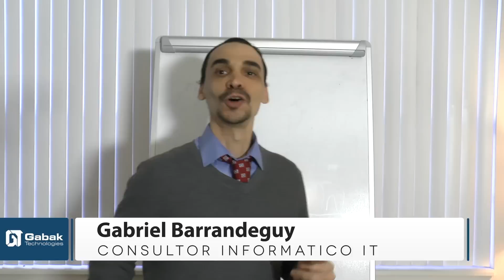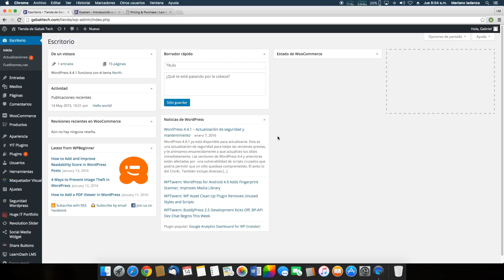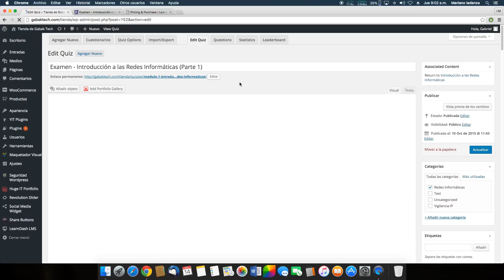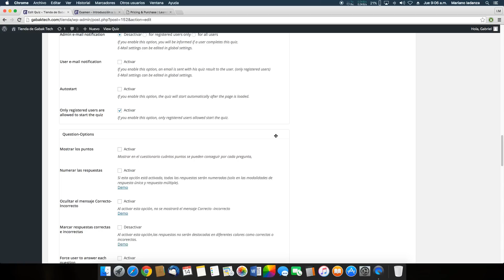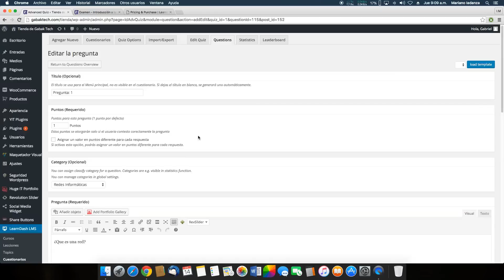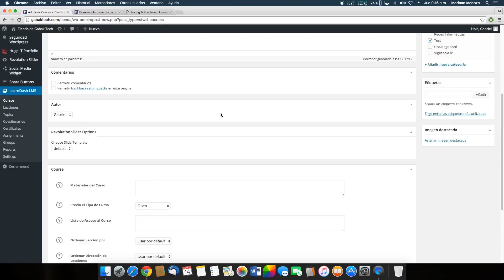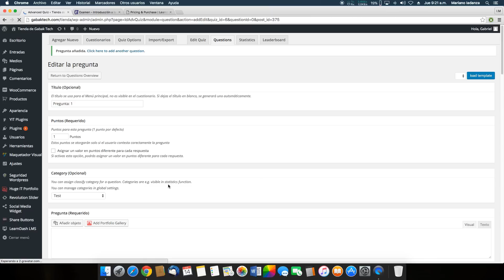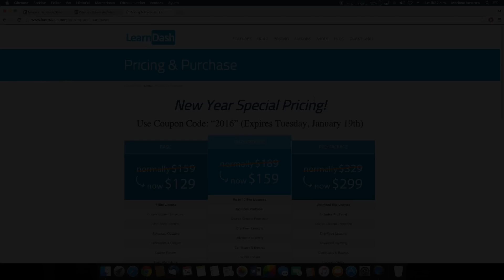Como hacer Exámenes online en tu website con wordpress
Tenes estudiantes y queres tomarles un test (examen), acá te explico como hacerlo rápidamente y fácil en esta plataforma que es paga, acá te dejo el link si queres comprarlo.

DUDAS?